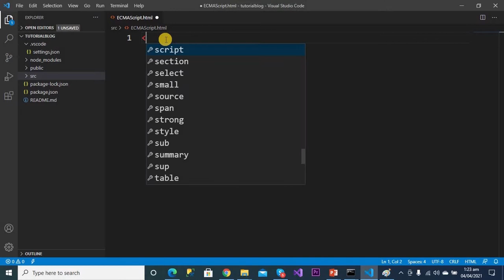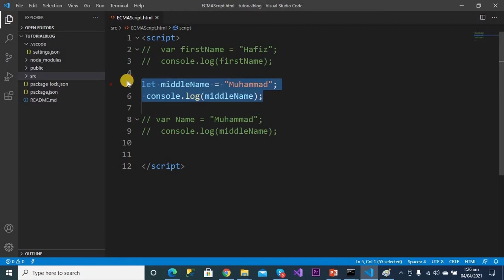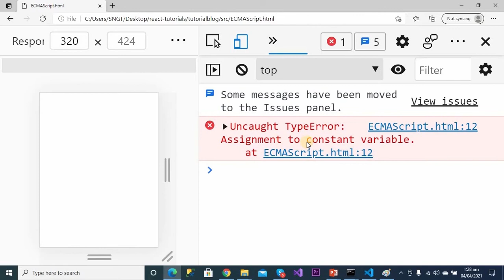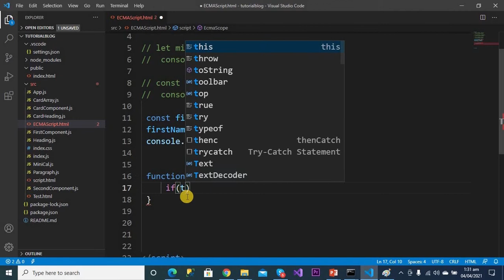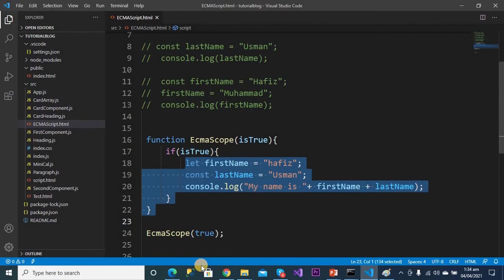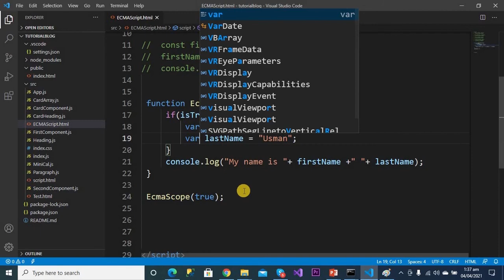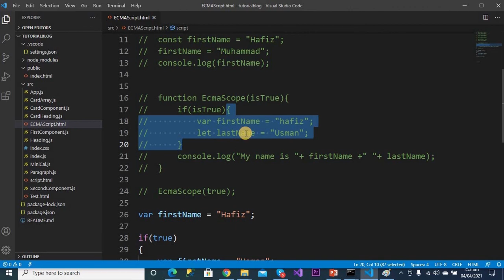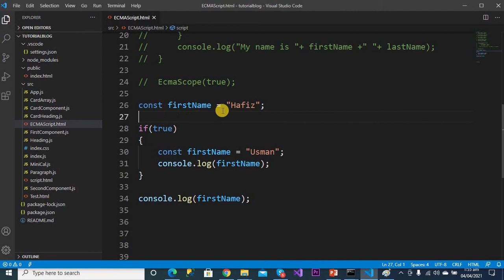#2, Let and Const in ES6 || Let and Const in Modern Javascript, ES6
Welcome back to ECMAScript 6, 2015.  In this video we will discuss about let, const and var in modern JavaScript in hindi/urdu, We will see how you can use let and const in ES6.

Follow me on the following Links